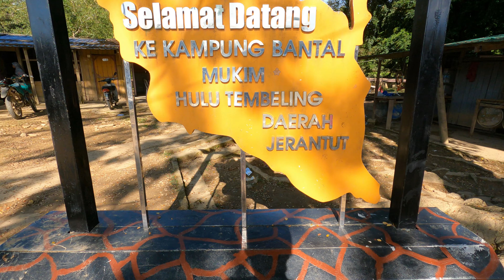Suasana SUPER RARE di Kg Bantal, Hulu Tembeling, Jerantut, Pahang.